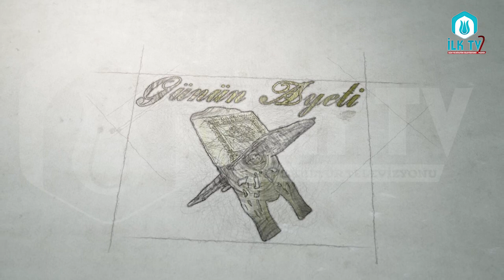Hazreti Âdem Aleyhisselâm ve Hazreti Havvâ Vâlidemizin Pişmanlık Duâları - Günün Ayeti - İLK TV